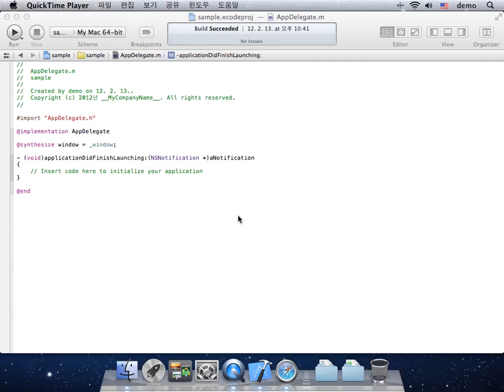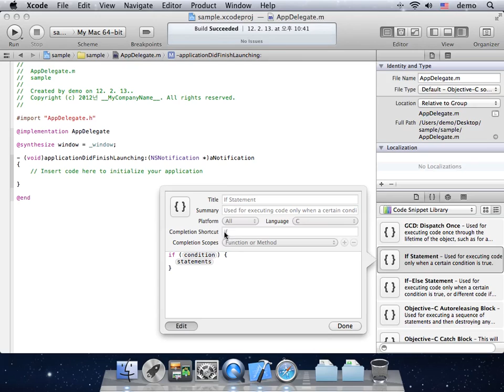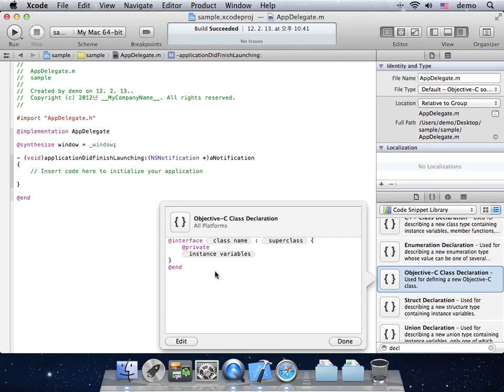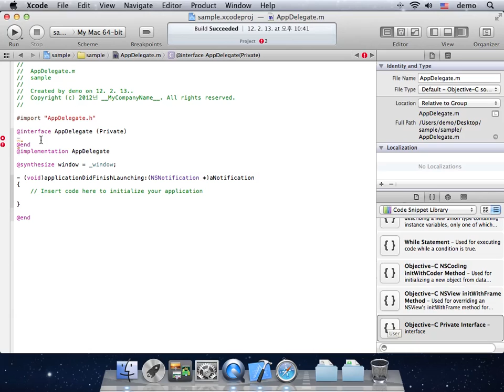Xcode Tip #4 - Code Snippet Library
Code Snippet Library과, code completion shortcut 를 활용하여, 번개같은 속도로 코딩을 할 수 있는 방법을 알아봅니다.